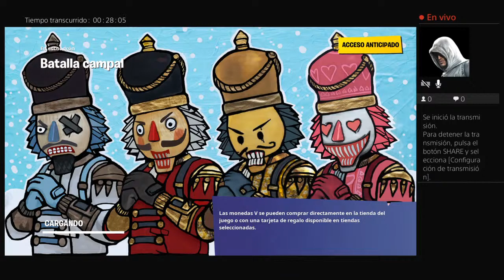Transmisión de PS4 en vivo de lagarra_chapina_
Domingo de fortnite